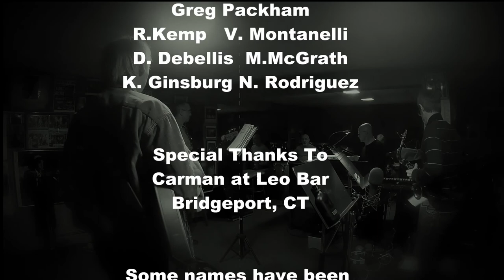The Greg Packham Group , "Bar Girl"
This was an off-site video we shot.  "Bar Girl" by Greg Packham, video featuring the Greg Packham Group